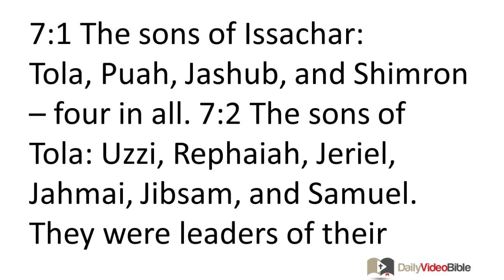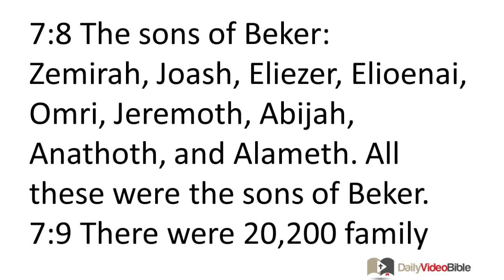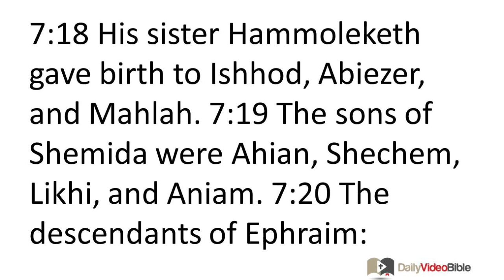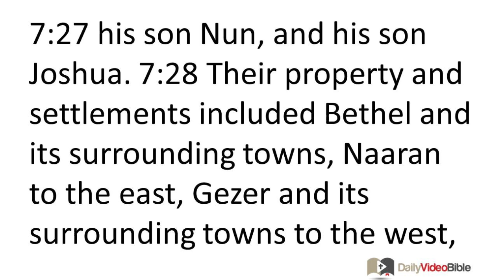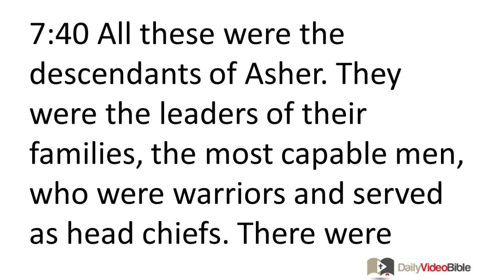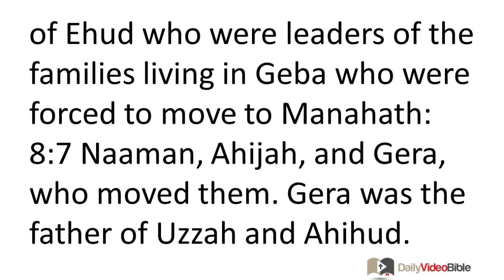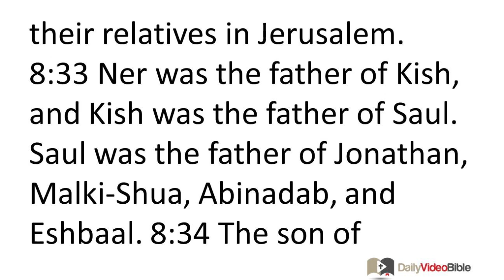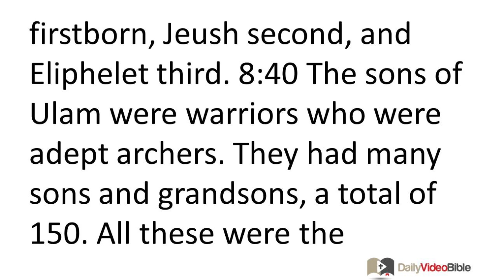June 21 1 Chronicles 7 and 8 Old Testament for the Daily Video Bible DVB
1 Chronicles 7:1-34 - Issachar's Descendants
7:1 The sons of Issachar:
Tola, Puah, Jashub, and Shimron -- four in all.
7:2 The sons of Tola:
Uzzi, Rephaiah, Jeriel, Jahmai, Jibsam, and Samuel. They were leaders of their families. In the time of David there were 22,600 warriors listed in Tola's genealogical records.
7:3 The son of Uzzi:
Izrachiah.
The sons of Izrahiah:
Michael, Obadiah, Joel, and Isshiah. All five were leaders.
7:4 According to the genealogical records of their families, they had 36,000 warriors available for battle, for they had numerous wives and sons. 7:5 Altogether the genealogical records of the clans of Issachar listed 87,000 warriors.
Benjamin's Descendants
7:6 The sons of Benjamin:
Bela, Beker, and Jediael -- three in all.
7:7 The sons of Bela:
Ezbon, Uzzi, Uzziel, Jerimoth, and Iri. The five of them were leaders of their families. There were 22,034 warriors listed in their genealogical records.
7:8 The sons of Beker:
Zemirah, Joash, Eliezer, Elioenai, Omri, Jeremoth, Abijah, Anathoth, and Alameth. All these were the sons of Beker. 7:9 There were 20,200 family leaders and warriors listed in their genealogical records.
7:10 The son of Jediael:
Bilhan.
The sons of Bilhan:
Jeush, Benjamin, Ehud, Kenaanah, Zethan, Tarshish, and Ahishahar. 7:11 All these were the sons of Jediael. Listed in their genealogical records were 17,200 family leaders and warriors who were capable of marching out to battle.
7:12 The Shuppites and Huppites were descendants of Ir; the Hushites were descendants of Aher.
Naphtali's Descendants
7:13 The sons of Naphtali:
Jahziel, Guni, Jezer, and Shallum -- sons of Bilhah.
Manasseh's Descendants
7:14 The sons of Manasseh:
Asriel, who was born to Manasseh's Aramean concubine. She also gave birth to Makir the father of Gilead. 7:15 Now Makir married a wife from the Huppites and Shuppites. (His sister's name was Maacah.)
Zelophehad was Manasseh's second son; he had only daughters.
7:16 Maacah, Makir's wife, gave birth to a son, whom she named Peresh. His brother was Sheresh, and his sons were Ulam and Rekem.
7:17 The son of Ulam:
Bedan.
These were the sons of Gilead, son of Makir, son of Manasseh. 7:18 His sister Hammoleketh gave birth to Ishhod, Abiezer, and Mahlah.
7:19 The sons of Shemida were Ahian, Shechem, Likhi, and Aniam.
Ephraim's Descendants
7:20 The descendants of Ephraim:
Shuthelah, his son Bered, his son Tahath, his son Eleadah, his son Tahath, 7:21 his son Zabad, his son Shuthelah
(Ezer and Elead were killed by the men of Gath, who were natives of the land, when they went down to steal their cattle. 7:22 Their father Ephraim mourned for them many days and his brothers came to console him. 7:23 He had sexual relations with his wife; she became pregnant and gave birth to a son. Ephraim named him Beriah because tragedy had come to his family. 7:24 His daughter was Sheerah, who built Lower and Upper Beth Horon, as well as Uzzen Sheerah),
7:25 his son Rephah, his son Resheph, his son Telah, his son Tahan, 7:26 his son Ladan, his son Ammihud, his son Elishama, 7:27 his son Nun, and his son Joshua.
7:28 Their property and settlements included Bethel and its surrounding towns, Naaran to the east, Gezer and its surrounding towns to the west, and Shechem and its surrounding towns as far as Ayyah and its surrounding towns. 7:29 On the border of Manasseh's territory were Beth-Shean and its surrounding towns, Taanach and its surrounding towns, Megiddo and its surrounding towns, and Dor and its surrounding towns. The descendants of Joseph, Israel's son, lived here.
Asher's Descendants
7:30 The sons of Asher:
Imnah, Ishvah, Ishvi, and Beriah. Serah was their sister.
7:31 The sons of Beriah:
Heber and Malkiel, who was the father of Birzaith.
7:32 Heber was the father of Japhlet, Shomer, Hotham, and Shua their sister.
7:33 The sons of Japhlet:
Pasach, Bimhal, and Ashvath. These were Japhlet's sons.
7:34 The sons of his brother Shemer:
Rohgah, Hubbah, and Aram.